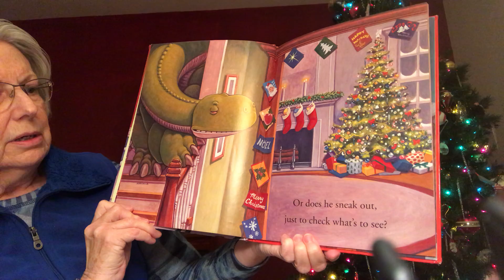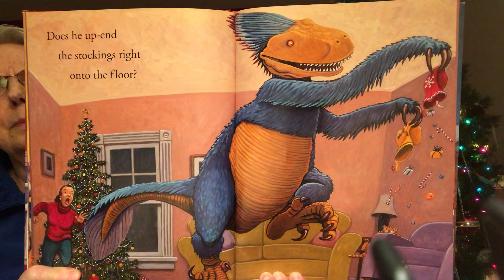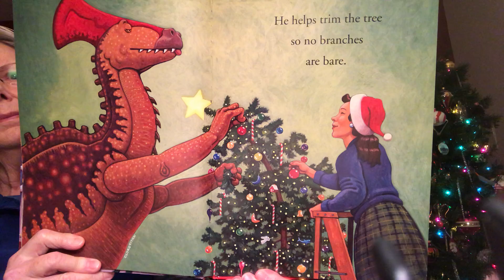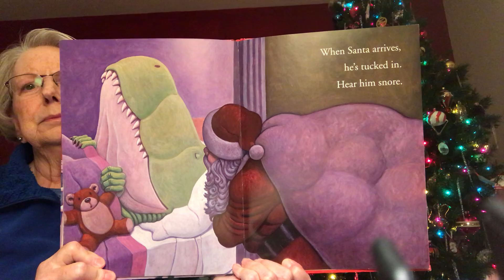How Do Dinosaurs Say Merry Christmas by Jane Yolen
"How Do Dinosaurs Say Merry Christmas" by Jane Yolen and illustrated by Mark Teague.  This is book is recommended for youth in Pre-K and Kindergarten, and it is being read by Linda Cole.